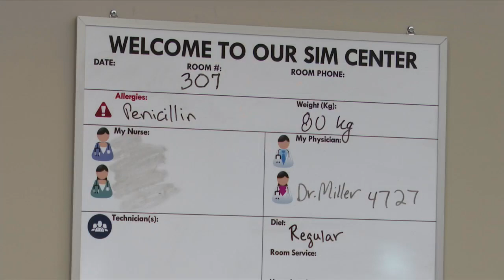Federal funding announced for Bradley University nursing program